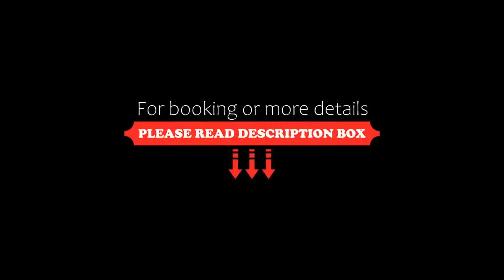Hotel Al Prato, Fiera di Primiero, Italy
About Property:
Hotel Al Prato is set in a quiet area, 500 m from the centres of Fiera di Primiero and Siror. Each of its rooms has a balcony overlooking the Dolomites.
The free public ski bus stops right outside Al Prato and takes you to the slopes of San Martino. All year round, there are free public shuttles to San Martino and Passo Rolle.
Rooms have a classic design with wood floors. They all feature a flat-screen TV and a private bathroom with hairdryer.
Breakfast ...
Property Type: Hotel
Address: Via Roma 60/A , 38054 Fiera di Primiero, Italy
Searching For
1. Hotel Al Prato - Fiera di Primiero - Italy
2. Hotel Al Prato - Fiera di Primiero - Italy Address
3. Hotel Al Prato - Fiera di Primiero - Italy Rooms
4. Hotel Al Prato - Fiera di Primiero - Italy Amenities
5. Hotel Al Prato - Fiera di Primiero - Italy Offers and Deals
Audio Credit:
Track Title: Blank Slate
Artist: VYEN